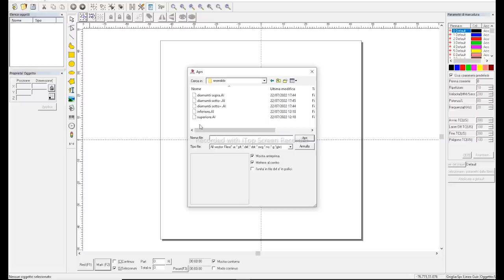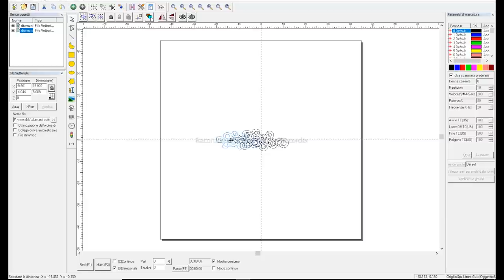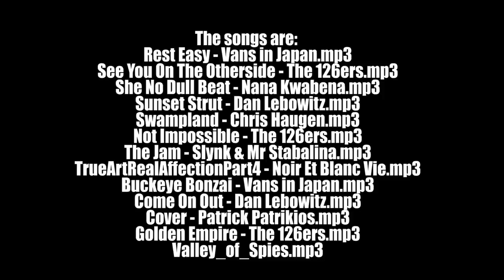Only diamonds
Fantasy ring with diamonds hand made in 18KT gold